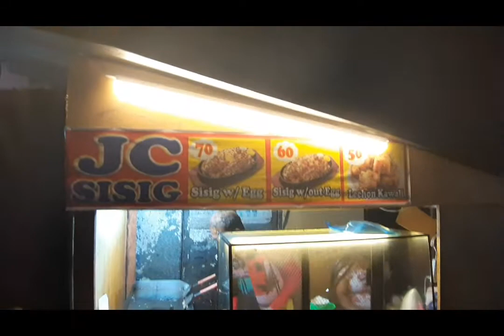SIKAT NA SISIG AT PINIPILAHAN tuwing gavi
JC sisig dito lng yan sa may nissan brgy pulong santa cruz santa rosa laguna